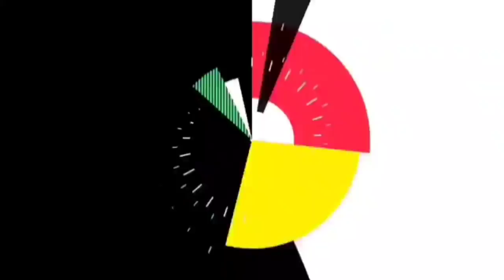India Once Again Prove Power Of Culture And Yoga At World Stage 126 Year Old Baba Get Padam Shri